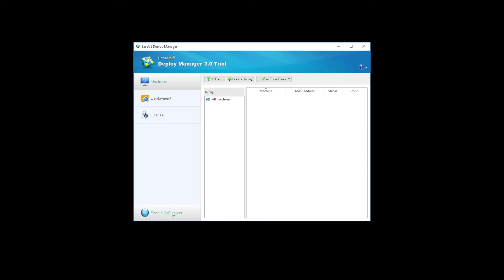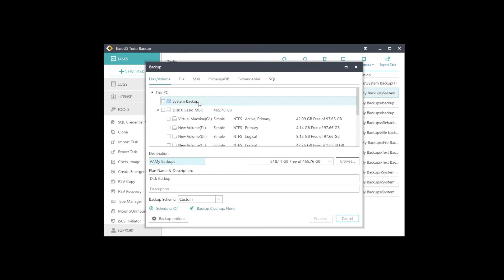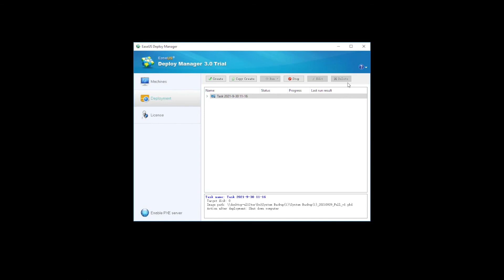How to Use EaseUS Deploy Manager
EaseUS Deploy Manager is a dedicated tool to equip dozens of different machines in a batch with Windows operating system image. So you no more need to go in front of every single PC to install Windows.

The entire process includes 5 steps:
1. Create a WinPE file
2. Enable the PXE server to make sure the target server is able to be loaded from the WinPE file.
3. Add the target machines with unique MAC addresses.
4. Create a system image of the configured master machine.
5. Deploy the system image